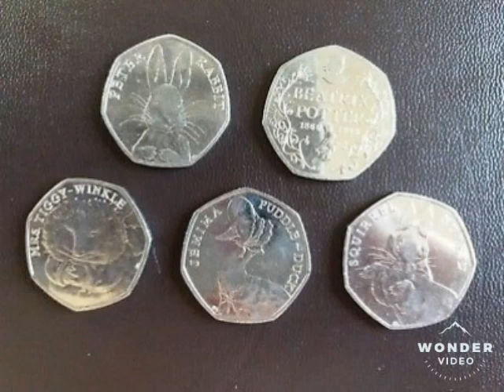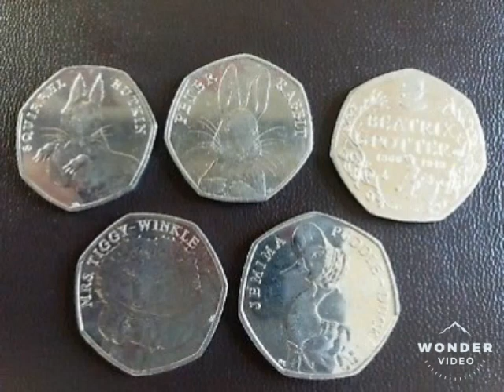Beatrix Potter 50p Coin Collection Peter Rabbit 50p Jemima Puddle-duck 50p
Beatrix Potter Coin Collection plus Peter Rabbit 50p coin Values. Do you own any Beatrix Potter 50p coins? If so which ones do you own? The values of the 50p coins are below.
Jemima Puddle-duck 50p £15-£20
Peter Rabbit Half Whisker 50p £10
Tale of Peter Rabbit 50p £5
Squirrel Nutkin 50p £5
Mrs Tiggy-Winkle 50p £3
Beatrix Potter 50p £2-£3